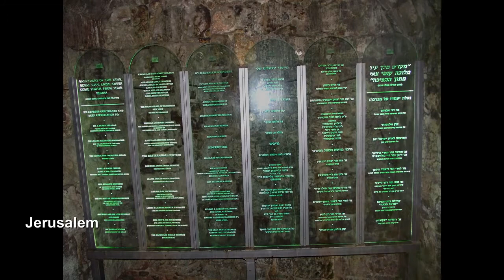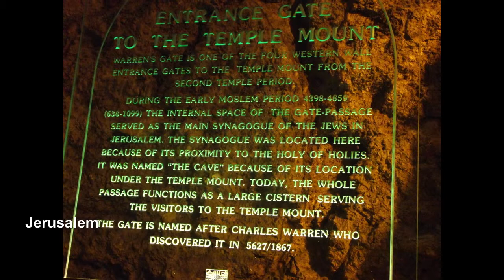Western Wall, Old City,Church of the Holy Sepulchre, & Mount Zion Last Supper, Mount of Olives, Gard